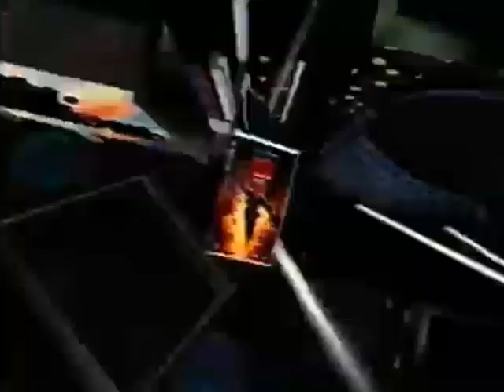Phantom 2040: El Fantasma Pirata (Tráiler en Vídeo)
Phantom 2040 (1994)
es una serie animada de ciencia ficción, vagamente basada en el personaje de The Phantom, cómic creado por Lee Falk. El personaje central de la serie dice ser el 24.º "fantasma" de la saga. El diseño del personaje, distinto del tradicional, se debe a Peter Chung.